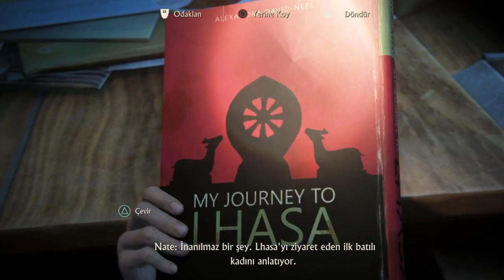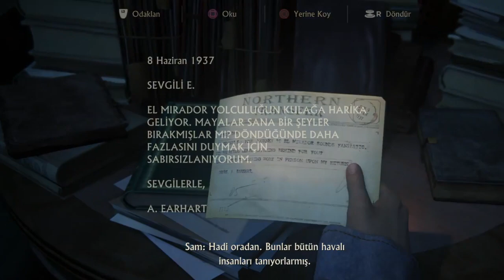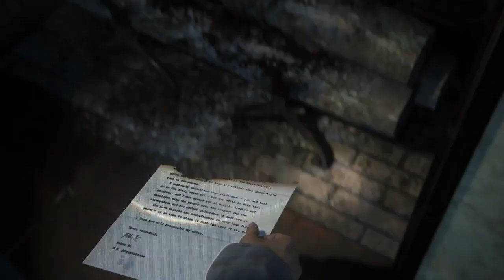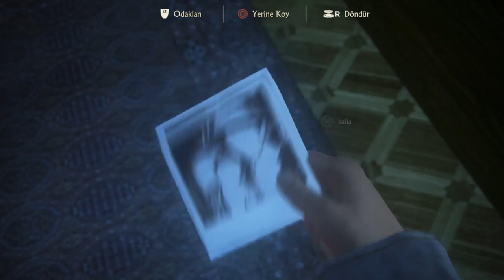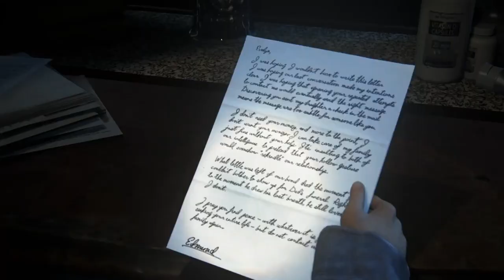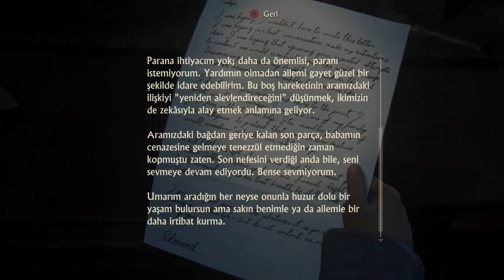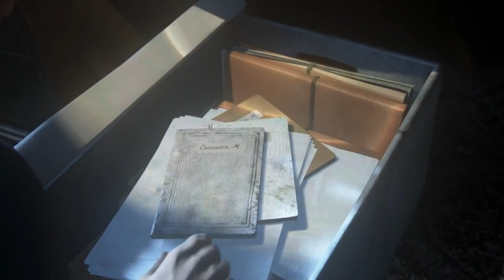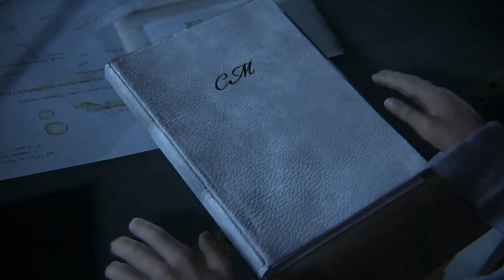(16.Bölüm) DRAKE KARDEŞLER - UNCHARTED 4 A Thief's End Türkçe Dublaj